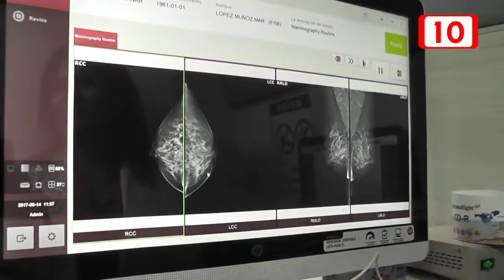Carece de un tomógrafo el Hospital General de Felipe Carrillo Puerto